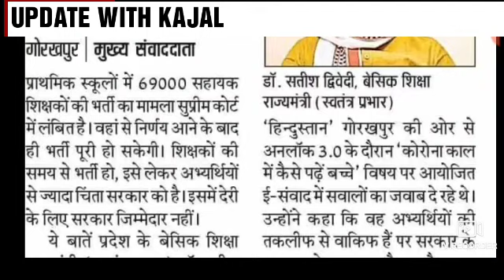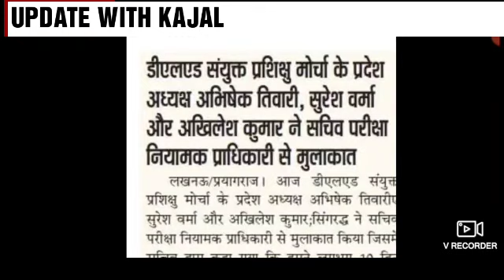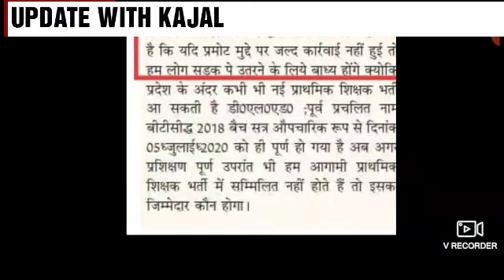up deled important information | new teacher vecancy | up deled 1st semester exam date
up deled 2019 batch one year complete |  up deled 1st semester 2nd semester 3rd semester 4th sem

TODAY BIG UPDATE UP DELED 1ST SEMESTER EXAM DATE 2020,up deled 1st exam date| UP deled 3rd exam date